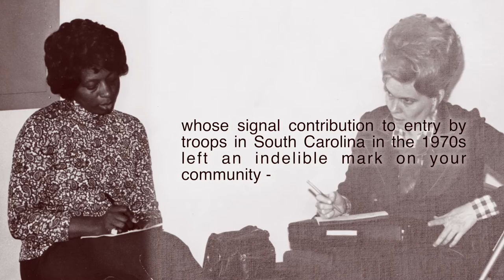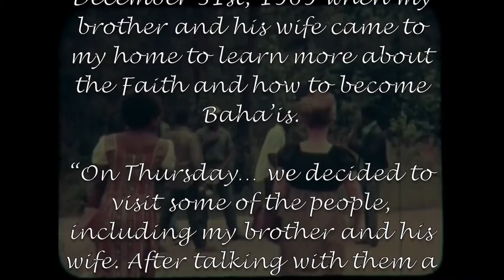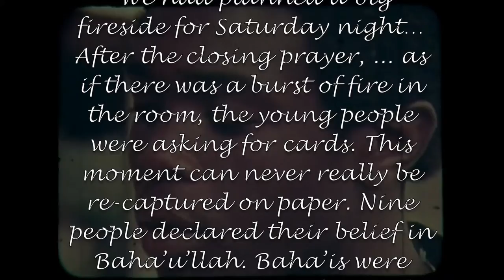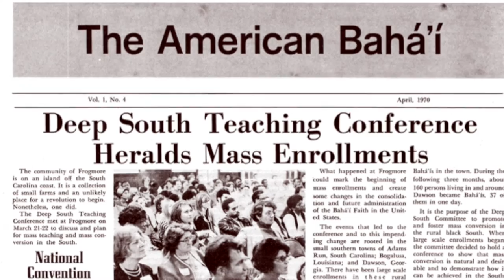Alberta Deas - Dedicated Service to the Cause of God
Memorial for Alberta Deas